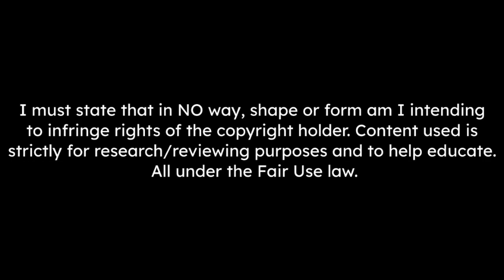Adama Bojang Skills & Goals 2023 - Manchester United Target - HD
Manchester United and Newcastle are among the clubs interested in Gambia U20 striker Adama Bojang. [ed aarons]